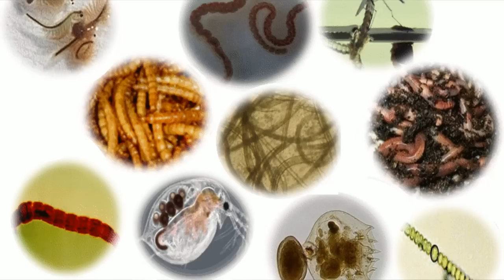LOS MEJORES ALIMENTOS PARA EL PEZ GOLDFISH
AQUI PUEDES ENVIAR TUS VIDEOS.

En este canal encontraras todo sobre acuarios y sus accesorios, te mostraremos como hacer lampara para acuarios, sustrato para acuarios, como plantar un acuario, como cambiar de un acuario normal a un acuario platando, características de peces como: Pez oscar, Pez comando. Pez angel, Pez Molly, Pez tetra rayos, pez corydora, pez disco, pez betta, pez guppy y muchos mas.

Deja tus preguntas y sugerencias en nuestra pagina de